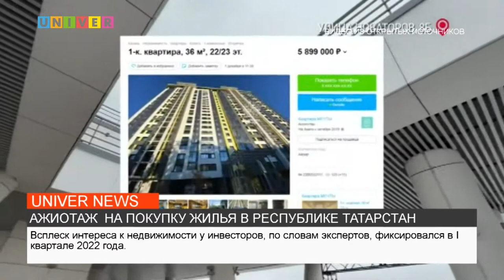АЖИОТАЖ НА ПОКУПКУ ЖИЛЬЯ В РЕСПУБЛИКЕ ТАТАРСТАН